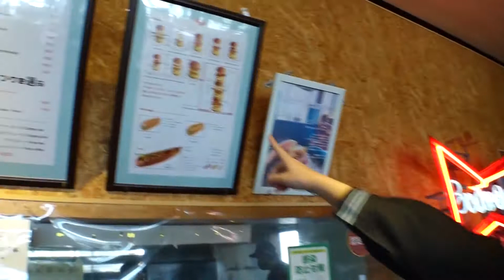【メガバーガー】猪苗代町のアメリカへ行きました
兄・白塗実治郎（さねじろう）と妹・かねこの冒険の旅！
第87弾は、猪苗代町のハンバーガー店「HERO’S  DINER」でスーパービッグなメガバーガーを！ダイエット中の親方だったが・・
なぜか白塗りをした兄妹の珍道中です！

@shiro_kyodai　で検索！

いつもはけっこう真面目なテレビ番組を作っているスタッフが、
自由にYouTube動画を作ってみる企画です。